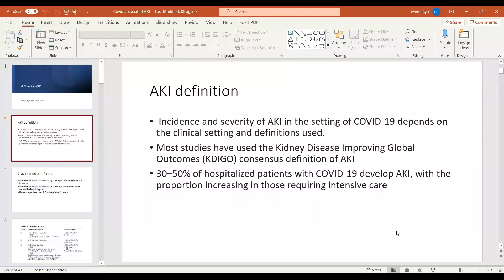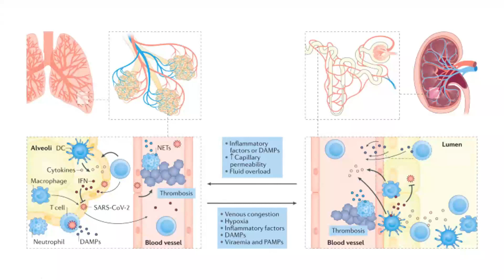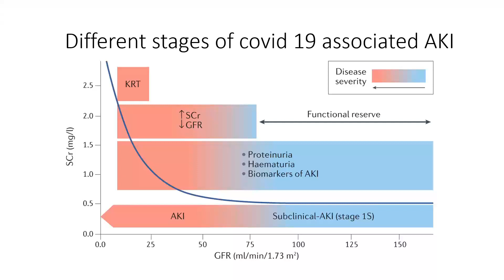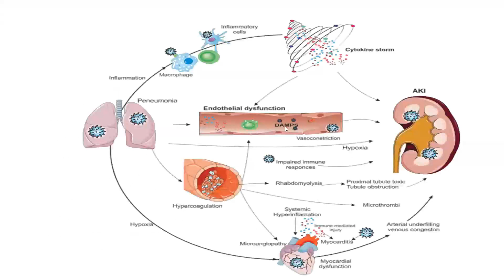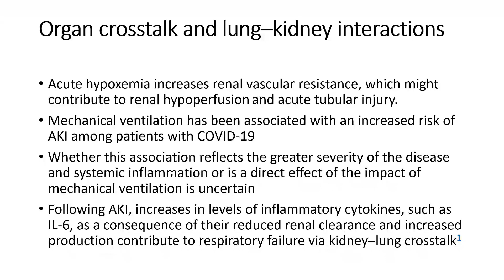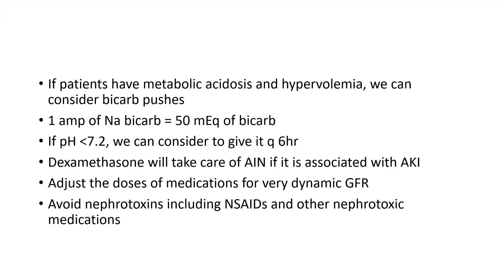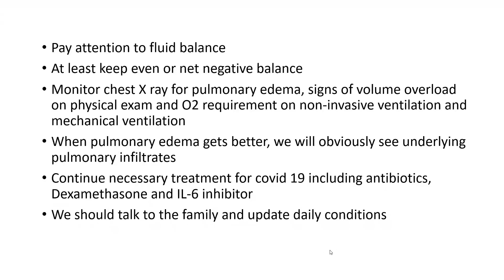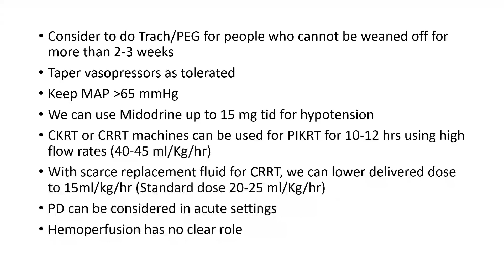Acute Kidney Injury in COVID-19